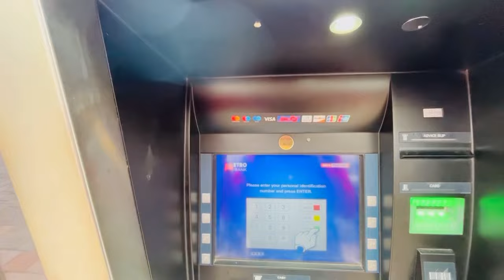Uk ਦੀ ਸਬਜ਼ੀ ਮੰਡੀ ‘ਚ ਲਾਈ ਦੁਕਾਨ || ਮੰਡੀ ‘ਚ ਹੋਇਆ ਭਰਮਾਂ ਇਕੱਠ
Uk ਦੀ ਸਬਜ਼ੀ ਮੰਡੀ ‘ਚ ਲਾਈ ਦੁਕਾਨ || ਮੰਡੀ ਹੋਇਆ ਭਰਮਾਂ ਇਕੱਠ